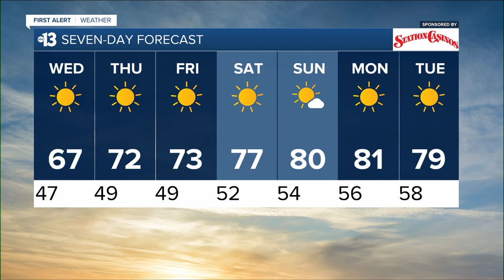13 First Alert Las Vegas evening forecast |October 12, 2021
The October 12, 2021 evening weather forecast for Las Vegas